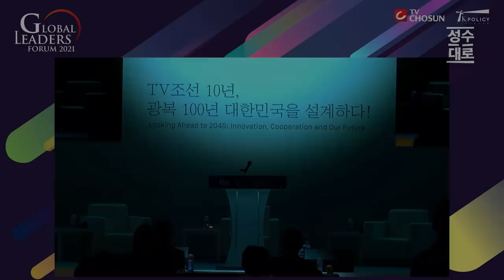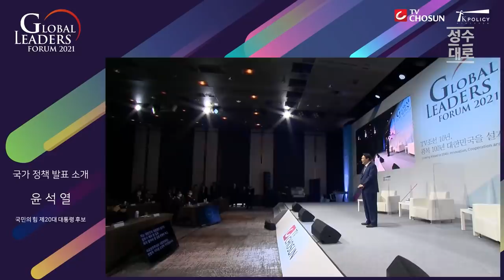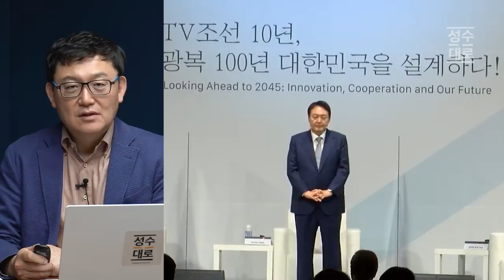가만히 있으면 이긴다니까 생방에서 가만히 있는 윤석열의 클라쓰 | 김성수TV 성수대로